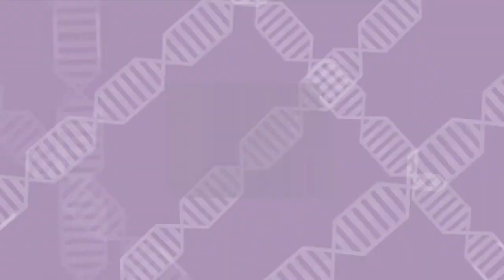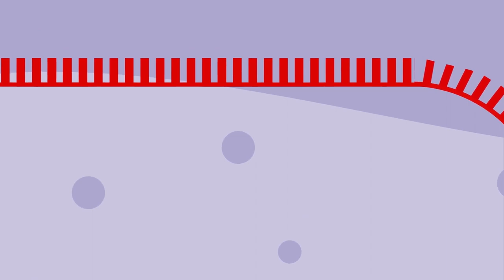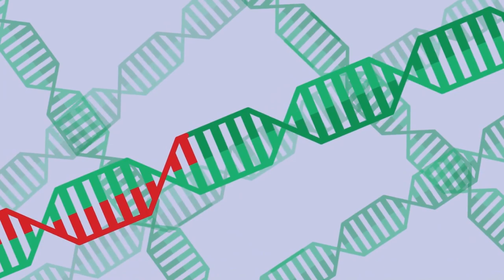What Happened To Our Vit C Gene?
So what’s the mystery? The mystery is that all these animals, including humans have the gene present to synthesize the vitamin but...

Timestamp:

00:00 Vitamin C: discovery and function
00:49 The gen synthesizing Vitamin C
00:59 Biosynthetic mechanism
01:23 Missing things in Vitamin C biosynthesis
02:04 Consequences of the missing genes
02:30 Avoiding harmful byproduct
02:54 HIF1-alpha stabilization
03:21 Control of HIF1-alpha activation